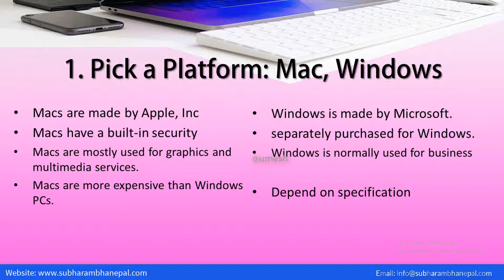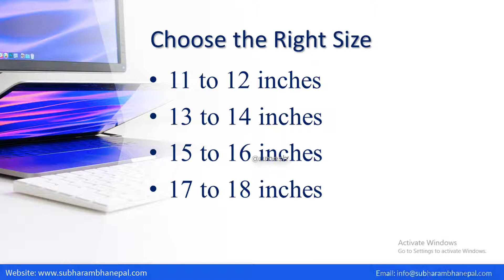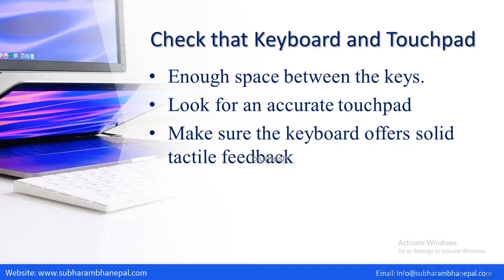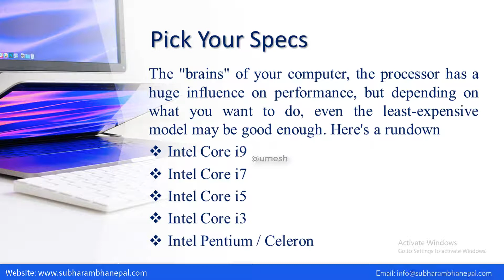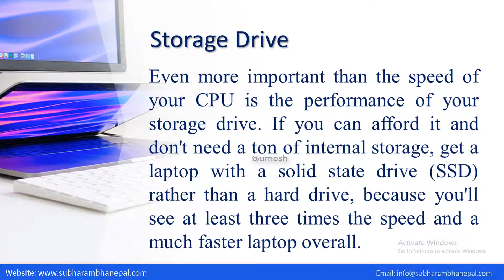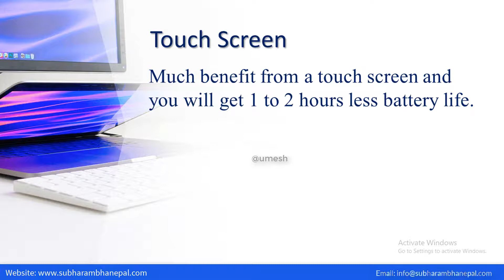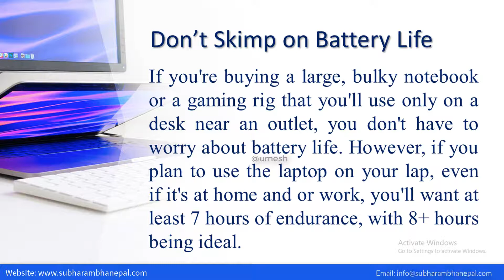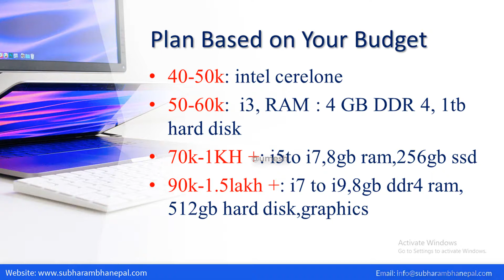# laptop buying guide 2020 || Best laptop Nepal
Apply now,✍✍
🏃🏃Follow me Instagram: subharambhanepal